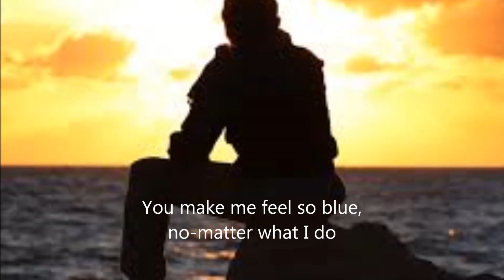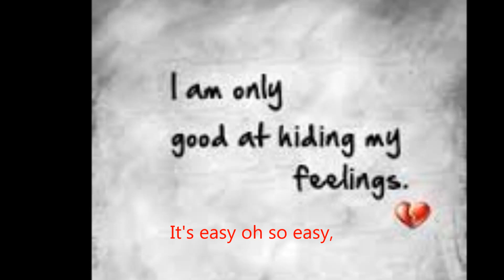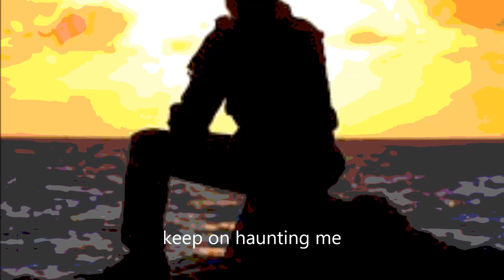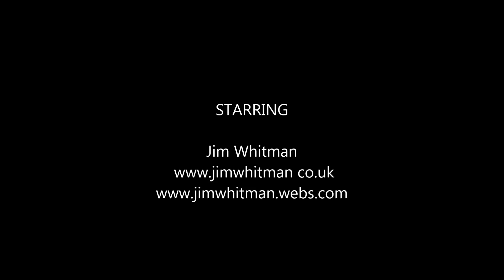Why Can't You Start Believing I Love You - Jim Whitman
"Why Can't You Start Believing I Love You" by Jim Whitman. Video presentation by Larry W Jones, Kingwood Kowboy.